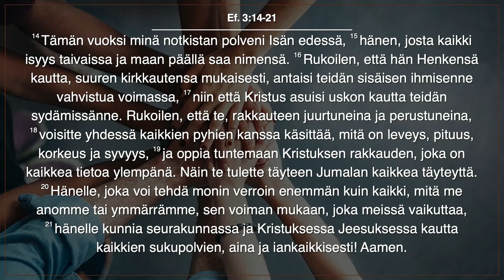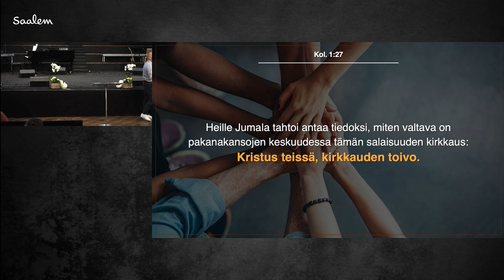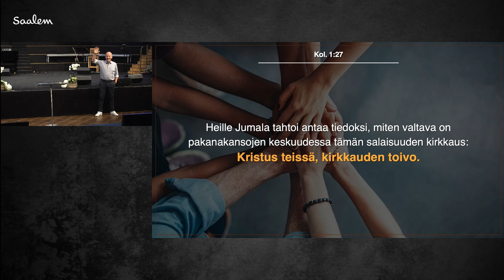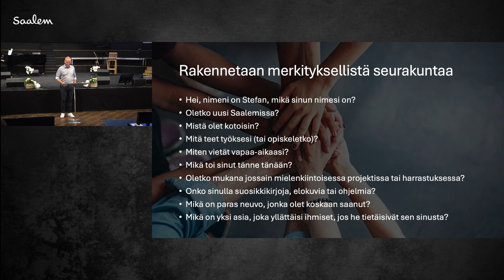Helsinki saalem jumalanpalvelus 11.8.2024